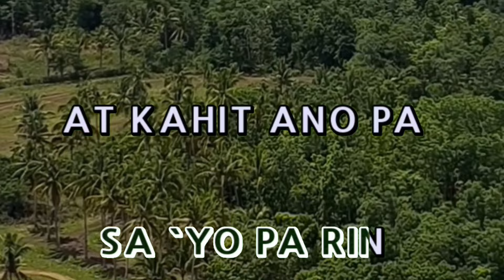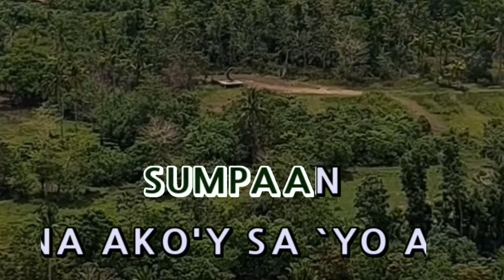AKO'Y SAYO AT IKA'Y AKIN || THE CIRCLE ||KARAOKE